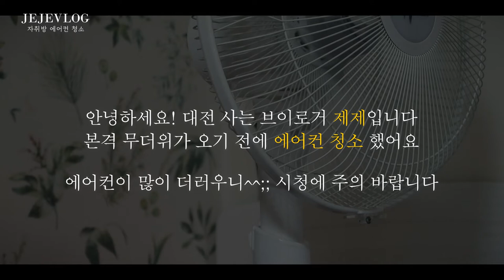제제VLOG_ 자취방 원룸 벽걸이 에어컨 청소 / 셀프로 절대 못했을, 더러움주의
✅청소 비용

 * 벽걸이 에어컨 기준
 * 드레인 일체형 : 완전 분해 불가
제가 이용한 업체는 7만원 이었습니다.
업체마다 가격책정이 다를 수 있으니
참고만 부탁드려요